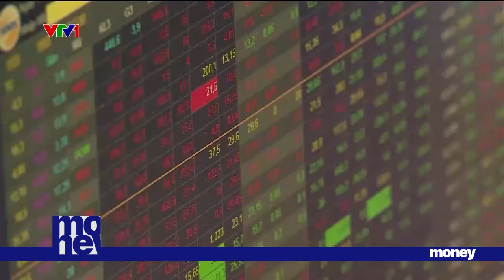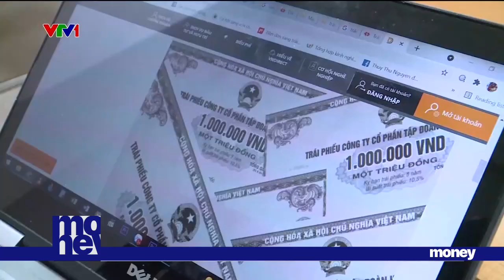Thị trường trái phiếu doanh nghiệp “ấm” dần | VTVMoney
Cùng với sự ra đời của sàn giao dịch trái phiếu doanh nghiệp riêng lẻ mới đây, những chính sách và giải pháp hỗ trợ của Chính phủ đang giúp thị trường trái phiếu doanh nghiệp ấm dần lên